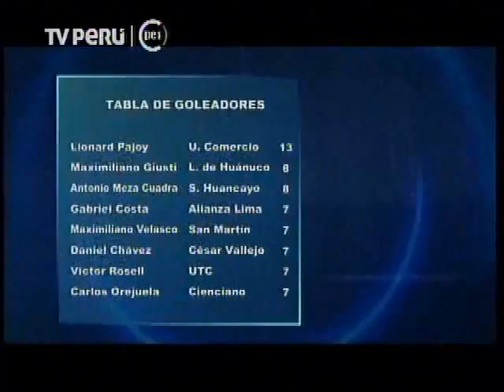César Vallejo en la tabla de posiciones (Canal 7)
En la tabla de posiciones, César Vallejo registra 6 puntos. Por otro lado, la periodista Romina Antoniazzi, informó que en Trujillo, el día 24 de mayo jugará la UCV ante el Real Garcilaso a la 13:30 p.m.

TV Perú | TV Perú Deportes